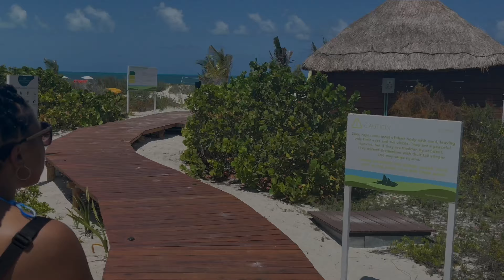VLOG| Isla Mujeres Cancun- All Inclusive Resort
In this video, I’ll show you cancun all inclusive resort. Enjoy!

Thanks for stopping to check out the channel. let me show you guys a trip to paradise turned into a video vlog. We travel to cancun mexico to the TRS Coral Hotel for a all inclusive get away of palm trees sunsets, and beautiful dinners.

Follow me on other Platforms:

📕Add me on Facebook: TRu Fitness